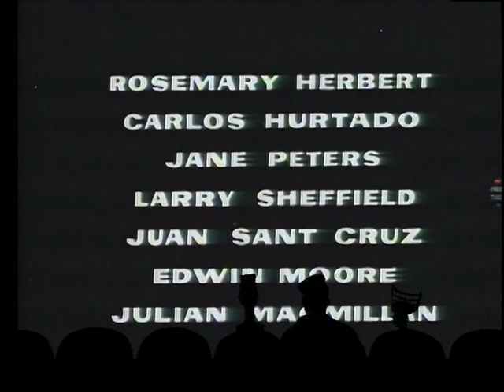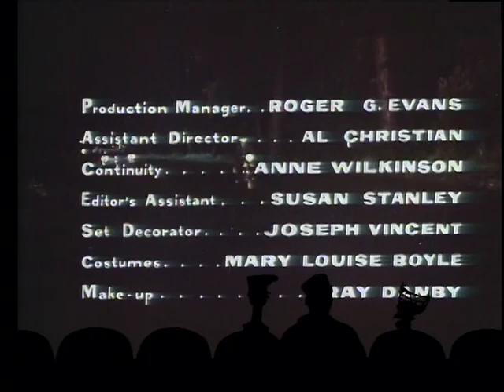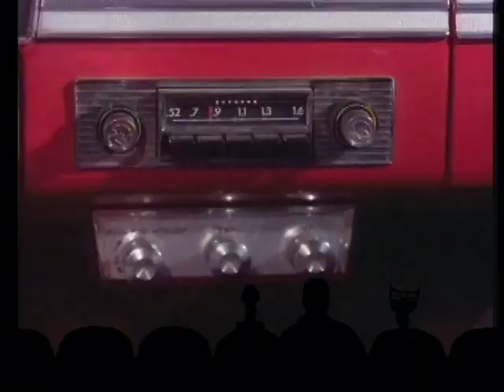MST3K - Danger!! Death Ray